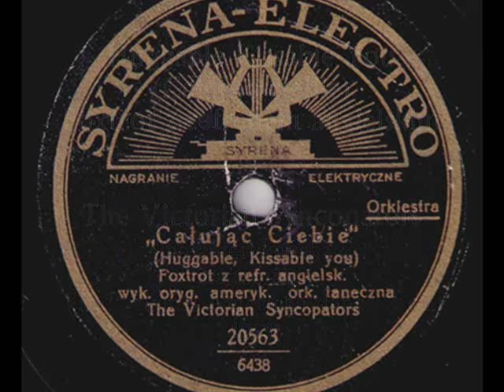The Victorian Syncopators - Huggable Kissable You, 1929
The Victorian Syncopators - Huggable Kissable You [Polish Title: Całując ciebie] Fokstrot z refrenem angielskim, Syrena-Electro 1929 (recorded in USA; Polish pressing)

NOTE: Who hides under the nick “The Victorian Syncopators”? – I’m afraid, the question remains unsolved. Some think, it was a frequent label name of Harry Reser’s band, while in opinion of others, it’s Roy Schmeck’s.  Whoever plays, it is a fabulous rendition of that Roaring Twenties’ classic, I believe.